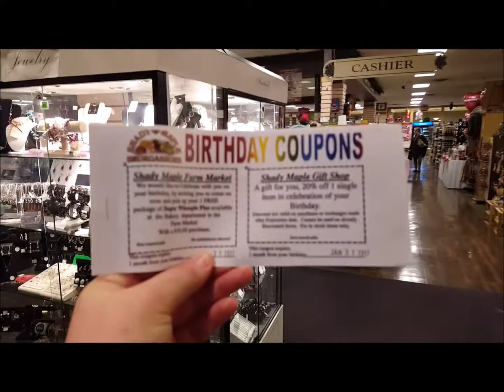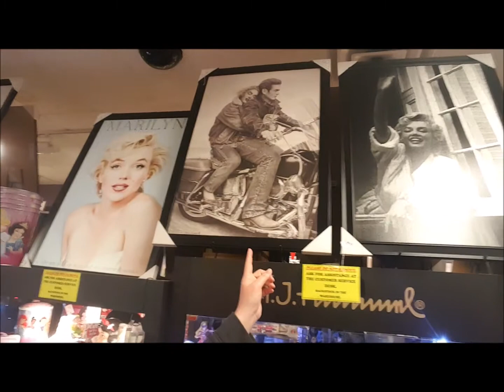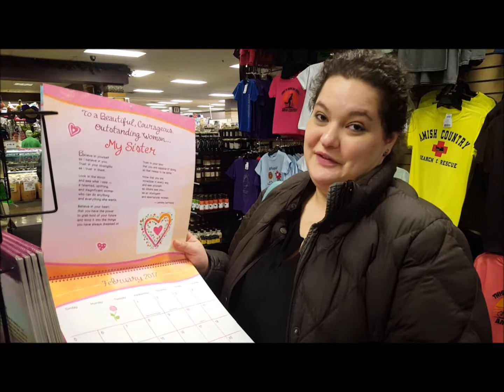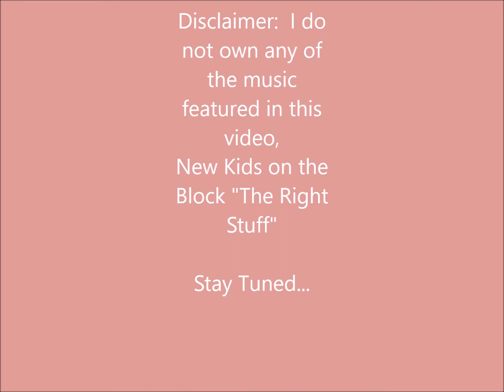Spend the Day with Me: Birthday Edition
Come along and spend the day with me on my birthday with Special Guest Star Nomes (my best friend).  Join in with laughter and good times!